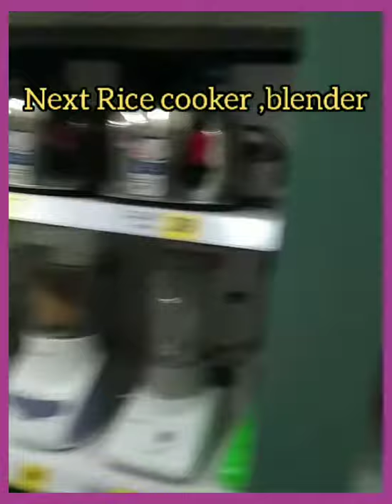New Marker Malaysia,Econosave।। beautiful shopping.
New Marker Malaysia from sungait Ringgit।